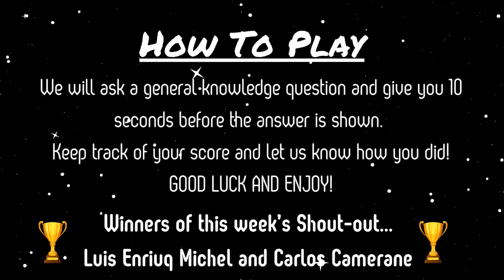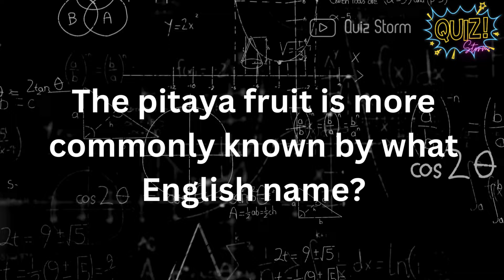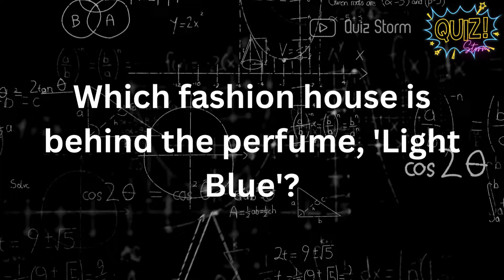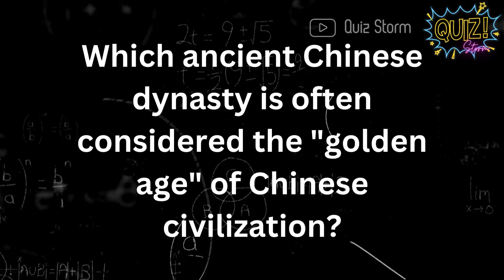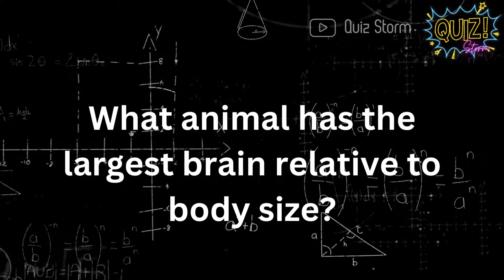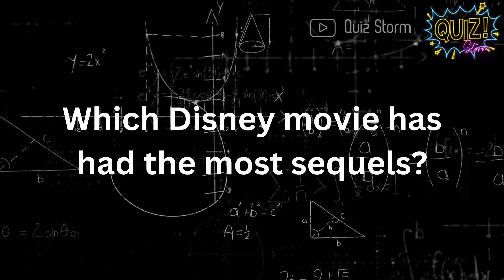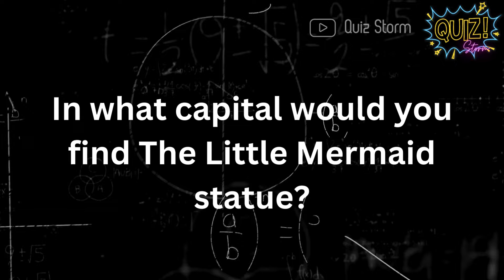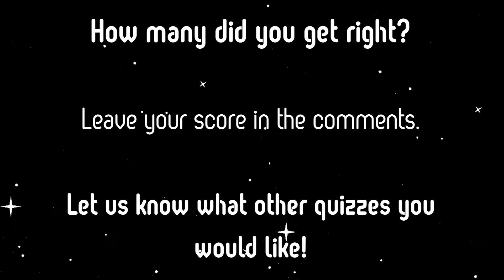General Knowledge Quiz | Part 2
Hey there, Quiz Storm Fans!

Today's video is part of our Month of MAYHEM! 2nd video this week... HOW EXCITING! We have a General Knowledge Quiz lined up for you today, HARD EDITION!

Leave your score in the comments and see how you compare to the rest of the viewers.

Remember, we are choosing names in the comments to give shout-outs to in our videos.
How to enter:
3) Comment your name